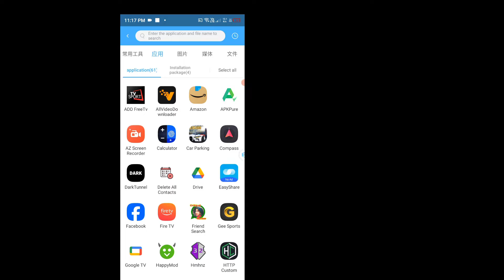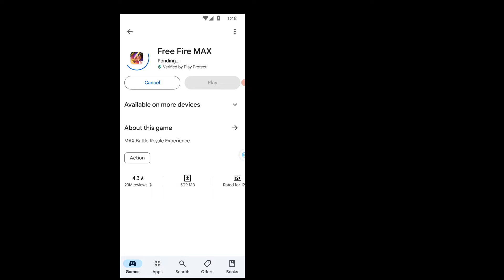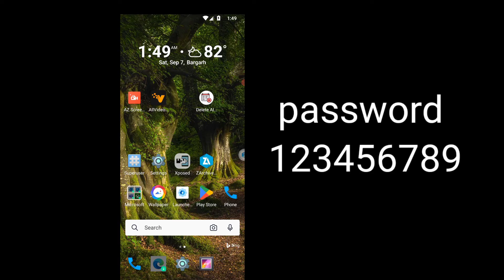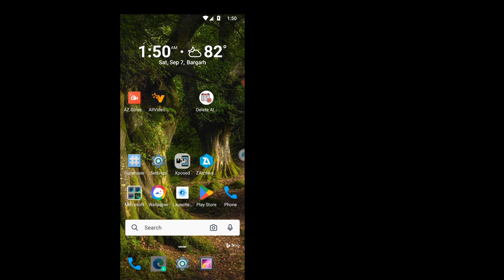VMOS PRO GAMING GOLD ROM GOOGLE PLAY STORE + ROOT / SUPER SU